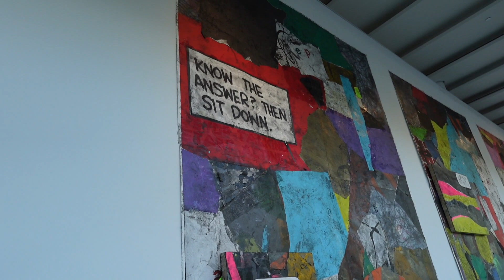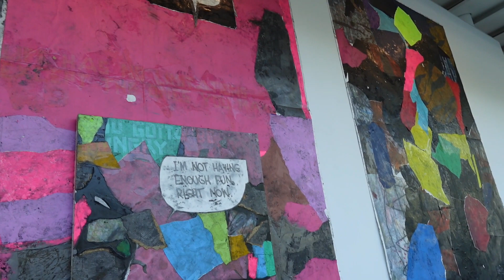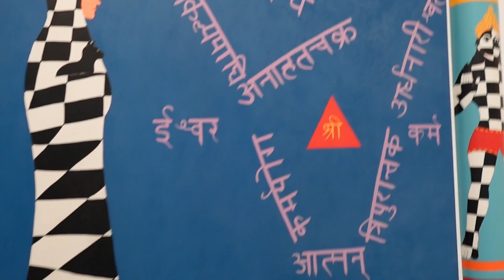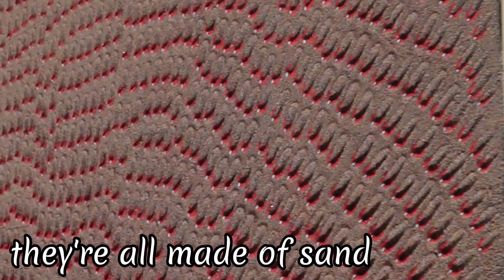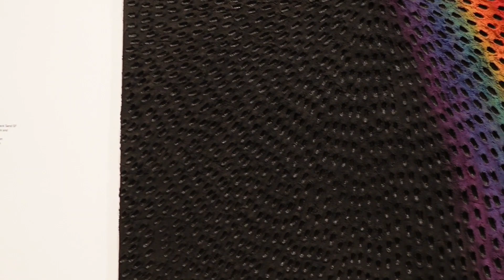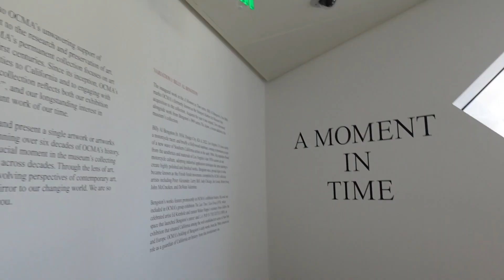Birthday Vlog 🥳✨️🎂 | shopping spree, cheescake factory, museum visits, fun festivities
Spent my Bday weekend and special day doing things I love! 🥰
Hope I get to have more moments like this the rest of the year as well 😊